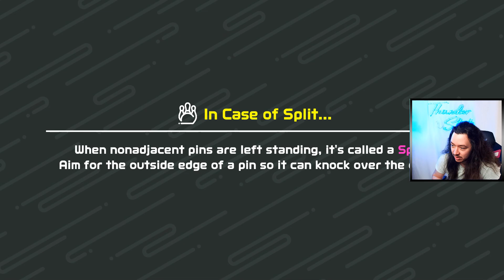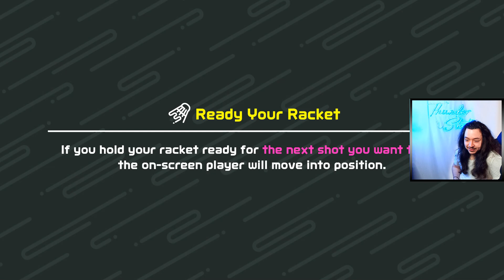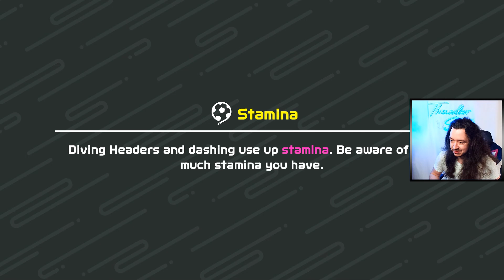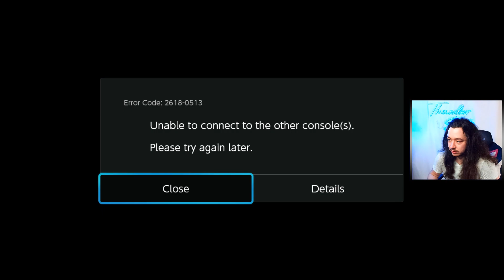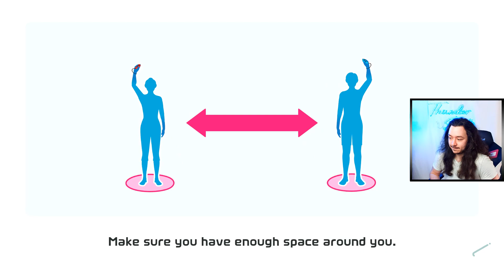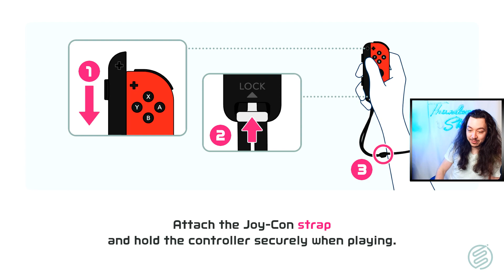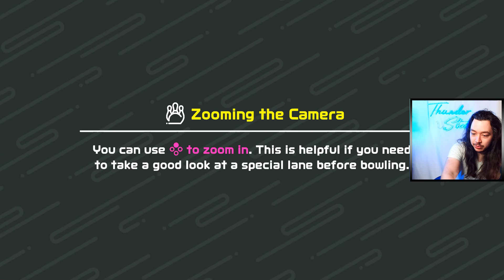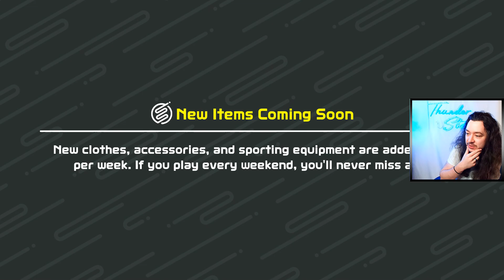Volleyball The Actual Great Sport!!! Nintendo Switch Sports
Man this game is fuuuun.

Most things seen on this channel were live streamed on my Twitch!-